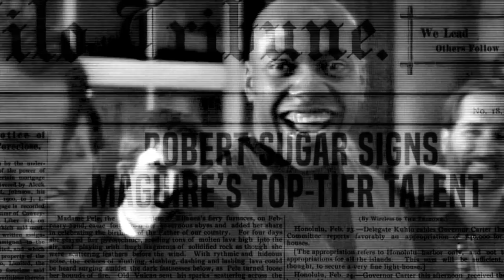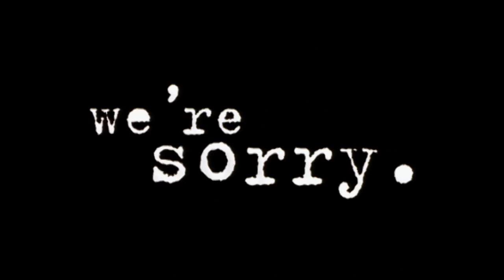Rod Tidwell: A Football Life | Jerry Maguire 20th Anniversary | NFL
20 years ago NFL fans were given the gift of Rod Tidwell. His star burned bright and fast but his mark on the game will forever be remembered.